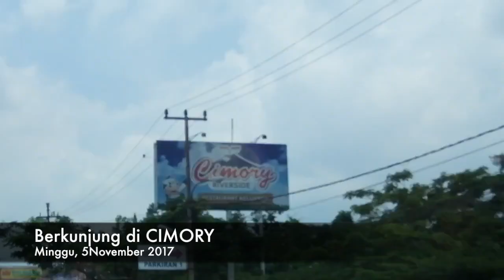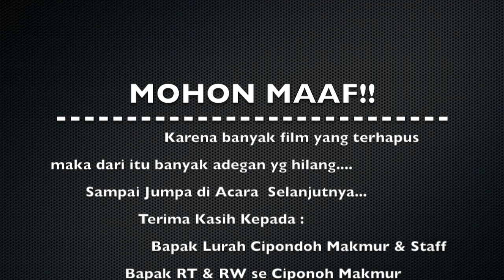PESONA HOTEL BAHTERA & CIMORY PUNCAK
Bapak2 RT/RW seKelurahan Cipondoh Makmur KotaTangerang dan juga Bapak Lurah dan staffnya mengadakan Rapat Kerja sekaligus Berwisata ke Cimory Puncak dengan menginap di Hotel Bahtera Pelni Cipayung Puncak Bogor, 4-5 Nopember 2017